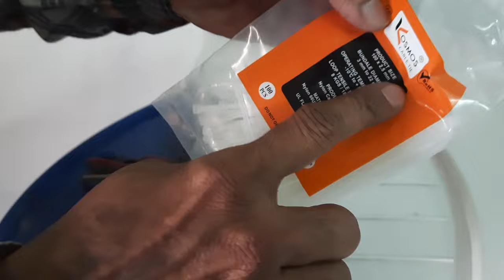How to Repair Air Cooler | Symphony Air Cooler Swing Motor Replacement at Home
Hello Dosto,
Aaj iss video mein ham janenge. Symphony Air Cooler ki Swing Motor kharab hone per use ghar per hi kaise aasani se Replace kiya jata hai. Umeed hai ki yeh video aapko pasand aayega toh video ko pura dekhiye aur janiye. Video pasand aane per Like karna mat bhuliye. Agar aapka koi sawal aur sujhav hai toh comment box mein likhen aur batayen

My Channel Gears
Hamare Channel ke Electrical & Electronics Repairing Videos Banane me Upyog mein Aane wale Jaruri Upkaran, Saman ki Best Buy Links:-

Mobile Camera
Gorillapod Tripod
Mini Tripod
Mini Table Top Tripod
Digital Multimeter-1
Digital Multimeter-2
Soldering Iron
Insulated Tweezer set
Multipurpus spray
Screw Driver set
Defrost Tmer

Watch Our Videos Play List Links:-